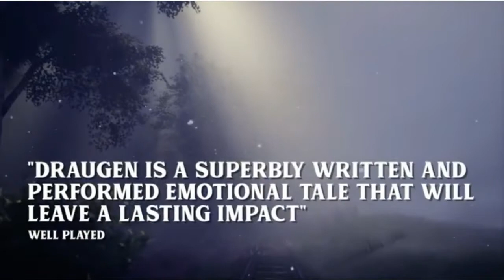DCL The Game, Draugen, Psikyo Shooting Stars Bravo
We dig into Rainbow Six Siege's newest expansion Operation Void, Pax East and Playstation, State of Decay Juggernaut Edition, The Division 2 Warlords of New York Expansion, Katana Zero's 3x larger free DLC, Crash Team Racing Nitro Fueled's final Grand Prix, Activision potentially going exclusive with Stadia, and 5 new titles being announced for the Stadia.